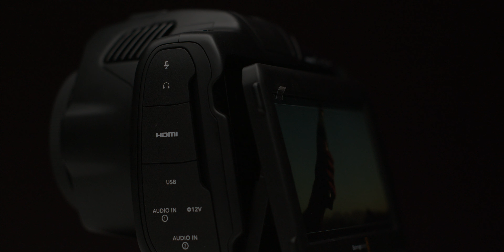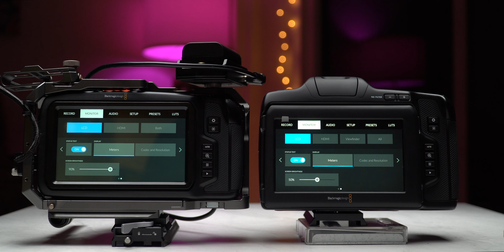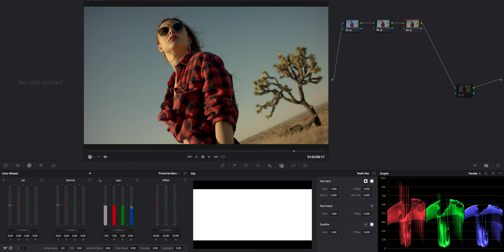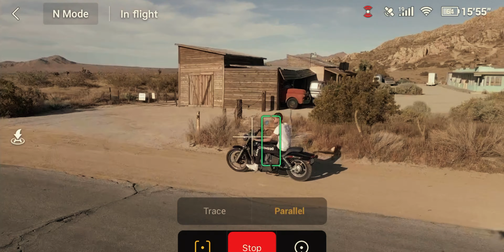Bmpcc 6k Pro - большой обзор.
Сравнение blackmagic 6k pro с blackmagic URSA.
Разбор color science 5 поколения. Сравнение ND фильтров.

00:00 - intro
00:44 - ND фильтры, сравнение
01:41 - новый монитор, недостатки
02:51 - жизнь батарейки
03:23 - GEN 5 color science
03:59 - ролик снятый на bmpcc 6k pro
04:48 - различие цвета на URSA/6k/6k pro
05:50 - для кого эта камера?